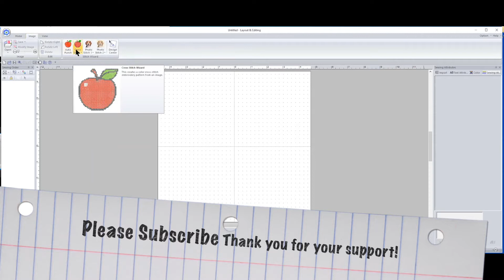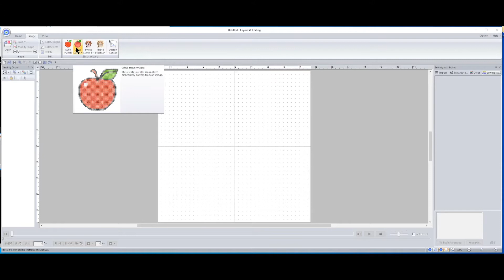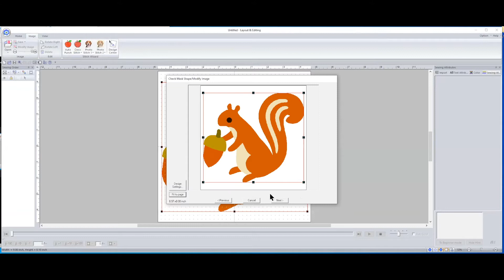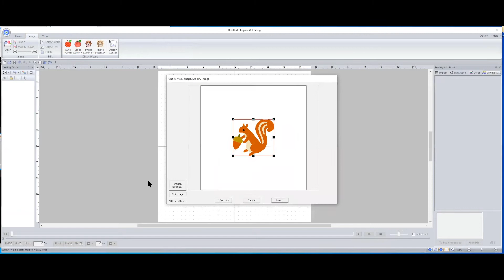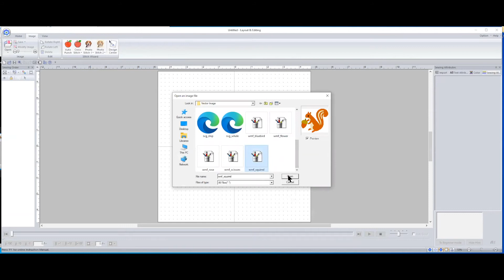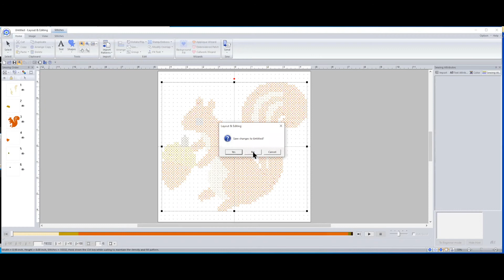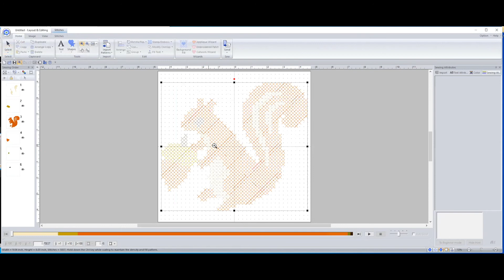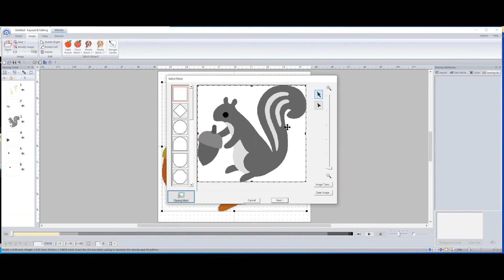Baby Lock Palette 11 Software Tutorial 10 how to use the Cross Stitch Wizard for embroidery designs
Tutorial 10: Palette 11 Embroidery Software Series using the Cross Stitch Wizard to create embroidery designs from svg and image files.

This video has been edited from a LIVE virtual workshop.

Join Baby Lock Educator Richard Tharp on the Facebook Group "Baby Lock Angels" to join the weekly LiveStreams!

I have weekly LIVE demos on the Baby Lock Machines in my studio: Solaris, Altair (Meridian),  Accomplish, Triumph, Regent, Sashiko, Gallant!

You can also send me a cup of coffee